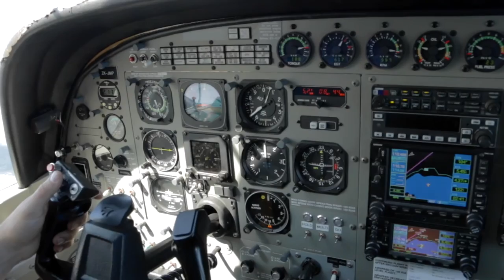CHRISTOFFER - 011216 - CHRISTOFFER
CHRISTOFFER - Taupo Tandem Skydiving - CHRISTOFFER